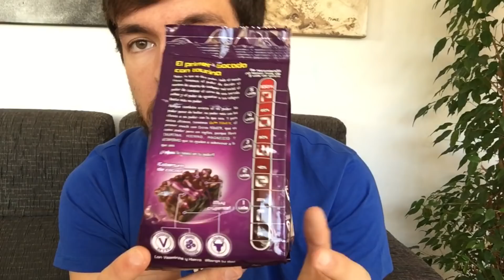Probando Qé! Power - APA Vlogs! | Astal Videos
Probando Qé! POWER, snack con Taurina.

"Poder, lo que se dice poder, todo el mundo tiene. Tenemos el poder de decidir el nombre de usuario de cualquier red social, el poder de cambiar el curso de una partida online y el poder de aguantar a tus colegas hasta más no poder.

Aunque también existe el no poder. No poder parar de bailar, no poder más con las clases o no poder con lo que sea. Y para estos últimos, tenemos Qé!® POWER, el primer snack con Extra POWER, que es como poder pero en inglés, porque lleva TAURINA, HIERRO, MAGNESIO Y VITAMINAS B6 y B12 que te ayudan a sobrevivir a lo que sea.

¡¡Y ahora lo tienes en tu poder!!"

Camiseta Atari de Primark.